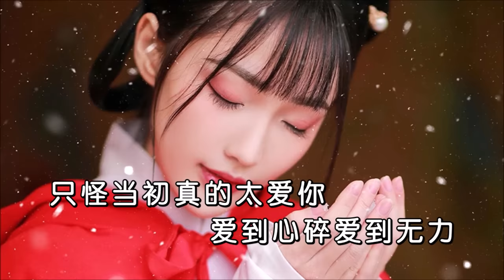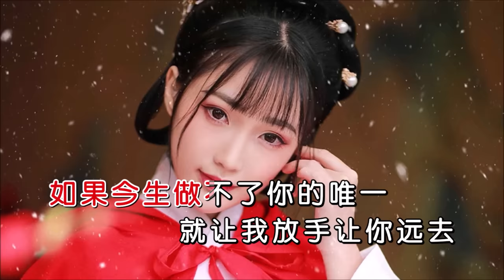安静 《红颜知己》 KTV 导唱字幕 （备有伴奏视频）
《红颜知己》

演唱：安静
词曲：梦云
合成：海歌
制作：K-Master

从没想过这样的结局
爱到最后还是分离
爱情的路口你选择了逃避
向左向右却不再继续
只怪当初真的太爱你
爱到心碎爱到无力
想要的幸福总是遥遥无期
爱到最后却化成了泪滴
如果今生做不了你的唯一
就让我放手让你远去
忘了相厮相守的甜蜜
忘了我们朝朝暮暮的点滴
就让我在来生的路口等你
如果爱不能走出回忆
就让我做你的红颜知己